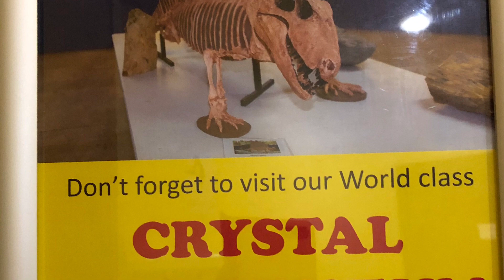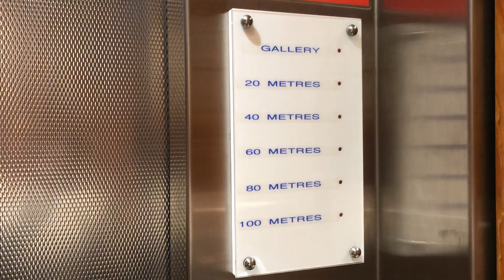CRYSTAL MUSEUM | West Auckland NZ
Come and join us going to this unique museum with a twist. Discover what it is inside and around.  Please also check the link below for more travel videos. Let's support one another.

Filipino Swiss family expats/repats abroad traveling the world pre-covid times. Coming home to New Zealand. Places to go, festivities and events, local foods, lifestyle, and news.

Please check my previous videos about the CHRISTCHURCH & ROTORUA travel series plus my home City of AUCKLAND so you will learn more and choose which one is the best to visit first when it's time to open our borders.

Intro:  Playful / Themes